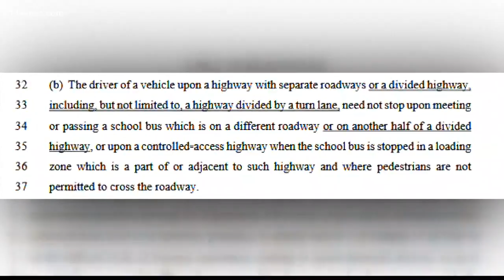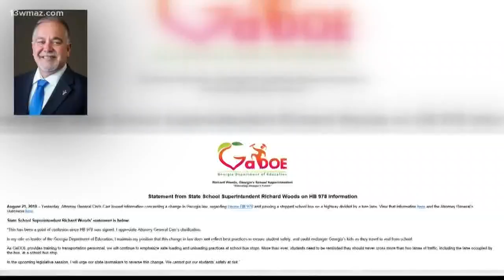VERIFY: Can you pass a loading school bus?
13WMAZ News is the #1 station for news and weather in the Central Georgia area, serving people in Dublin, Macon, Milledgeville and Warner Robins.